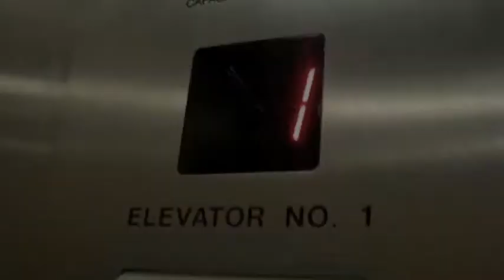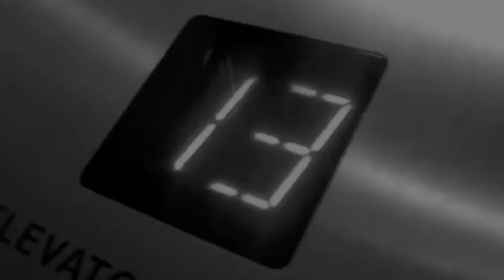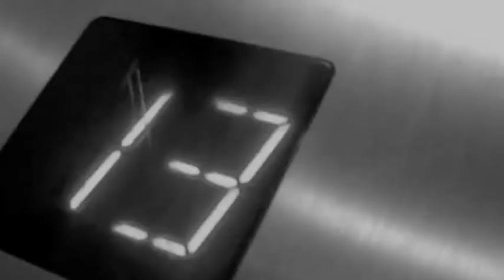Hood Videos Entertainment....Presents....FreeStyle Ft Judson (juice Gang )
LIve In Central Towers , Albany Ny